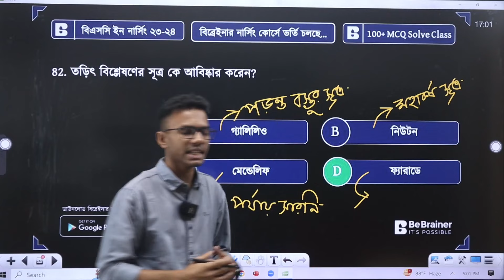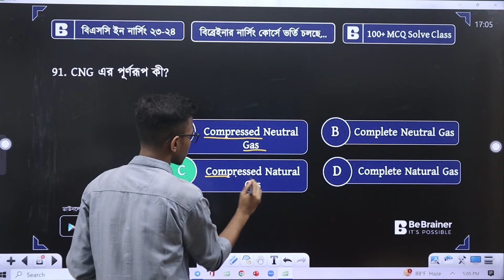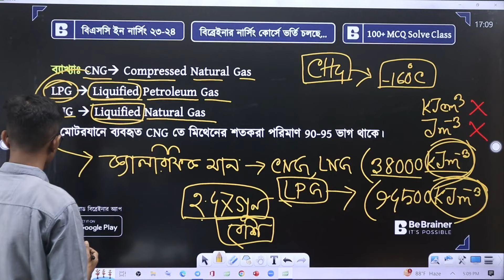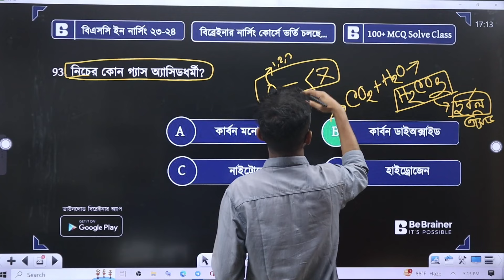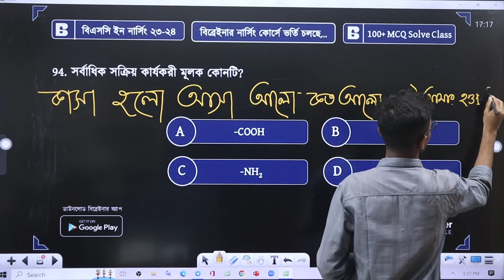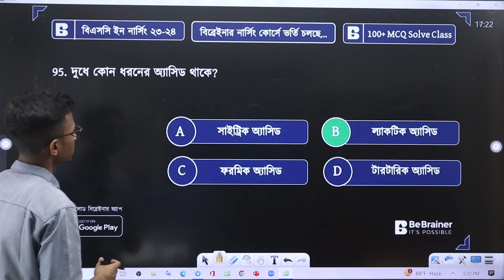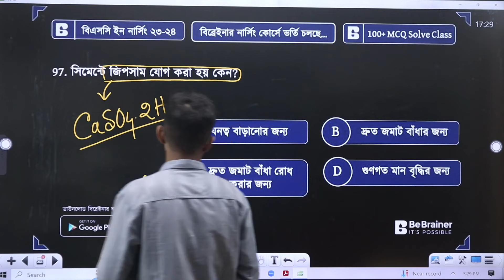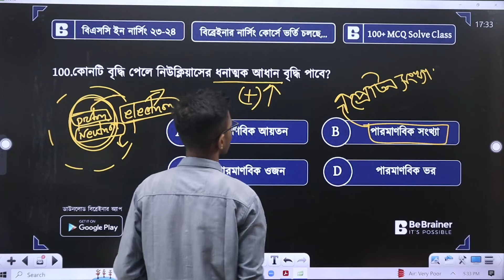⭐ নার্সিং প্রশ্ন ব্যাংক সলভ ২০২৩-২৪ | Nursing Question Bank Solution - Arif DMC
বাংলাদেশের সর্ববৃহৎ নার্সিং ভর্তি প্রস্তুতির অনলাইন প্ল্যাটফর্ম। ২০১৬ সাল থেকে প্রায় ৭ লক্ষ শিক্ষার্থীর পড়াশোনায় সার্বিক সহায়তা করেছে বিব্রেইনার টেকনোলজিস লিমিটেড।

বর্তমানে বিব্রেইনারে যে যে কোর্সে ভর্তি চলছেঃ
১। নার্সিং ফার্স্ট টাইমার ফুল কোর্স  + ১০ টি বই ফ্রি
২। নার্সিং সেকেন্ড + থার্ড টাইমার ফুল কোর্স  + ১০ টি বই ফ্রি
৩। নার্সিং ১ম বর্ষ ফাউন্ডেশন কোর্স ( BSc,Diploma & Midwifery)
৪|  জাহাঙ্গীরনগর ডি ইউনিট ফুল কোর্স
৫। মেডিকেল এক্সাম ব্যাচ

▪️ Bkash Payment Merchant Number:  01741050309
 📞 অফিস নাম্বারঃ   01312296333 / 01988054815 / 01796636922 / 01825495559